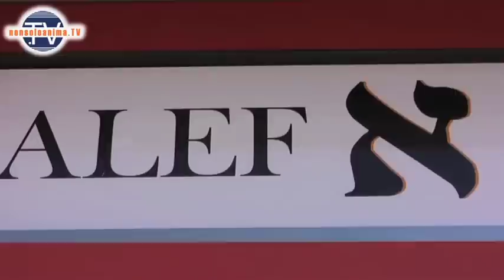Il libro continua...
- Timoteo Falcone intervistato da Giorgio Cerquetti